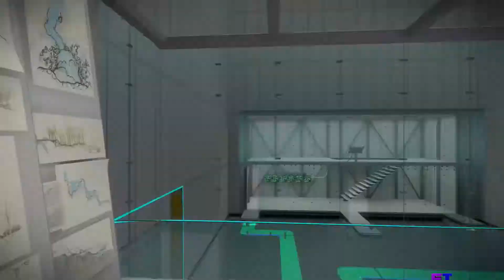Bodenrätzel - Let's Play The Witness #030 [Deutsch|HD|60FPS]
Meine Together Partner:
ThekekevvTheGamer

►►►►►►►►►►►► Mobile Links ◄◄◄◄◄◄◄◄◄◄◄◄

►►►►►►►►►►►► The Witness◄◄◄◄◄◄◄◄◄◄◄◄

LET'S PLAY THE WITNESS
Kommentiertes Gameplay von Starkiller57(2017).

The Witness
Das Spiel ist von Thekla, Inc. (2016).

►►►►►►►►►►►► Hardware ◄◄◄◄◄◄◄◄◄◄◄◄